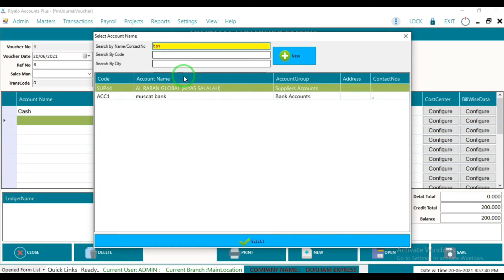রিয়ালো জার্নাল ভাউচার Riyalo journal Voucher (Bangla)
Riyalo is an accounting & POS software Suitable for all kinds of buisnesses. We are sure that we can help your buisnesses with our software and equipment. We have 24/7 chat and call support. Vat enabled and ERP.

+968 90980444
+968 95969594